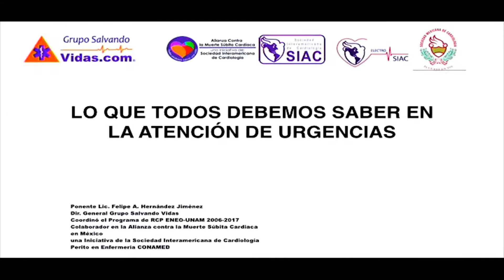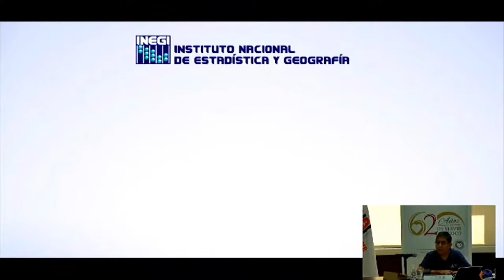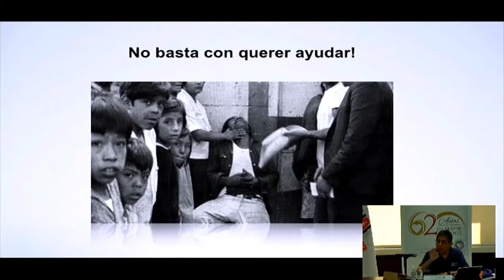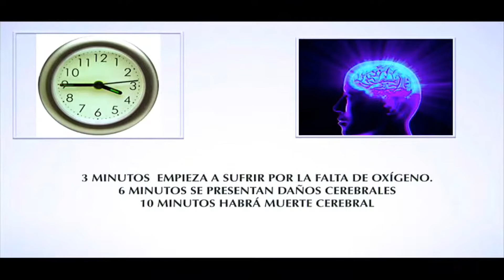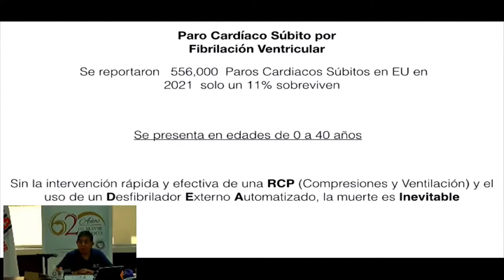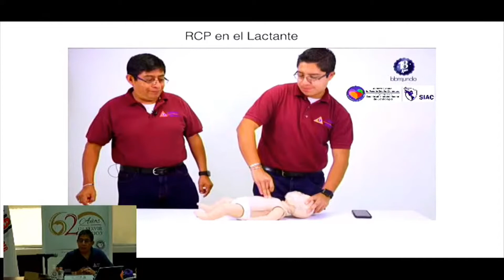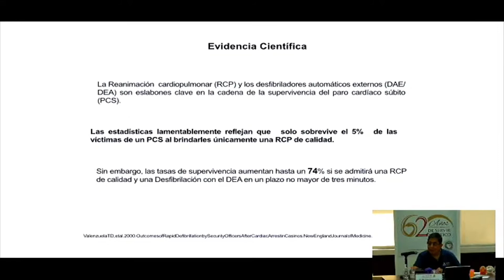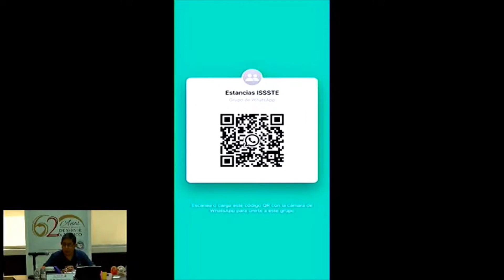Jornadas de capacitación de Primeros Auxilios para Estancias Infantiles el ISSSTE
Lo que todo personal de estancias Infantiles debemos saber de Primeros Auxilios